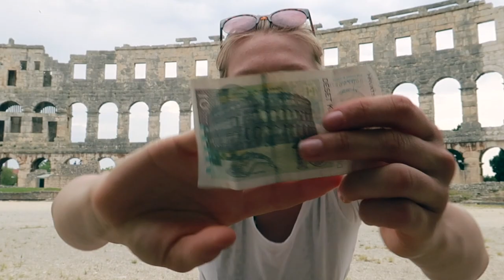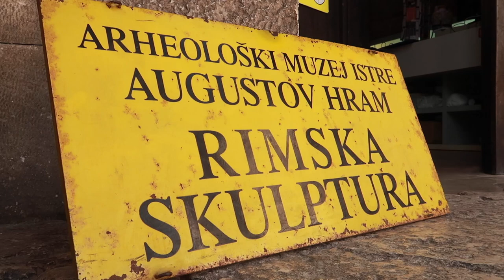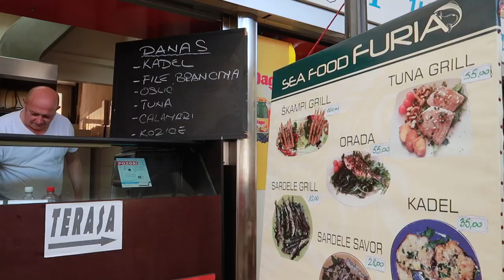POTRĄCIŁ MNIE WIELKI PIES || weekend w Chorwacji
Zabieram Was po raz kolejny do Chorwacji, a konkretnie do Puli. Odwiedzimy średniowieczny amfiterat, market rybny i jak zwykle poszwędamy się trochę po okolicy. Na koniec przekonacie się, dlaczego warto zawsze mieć wykupione ubezpieczenie w podróży i jaki spotkał mnie nieoczekiwany wypadek z psem...

Czym nagrywam?